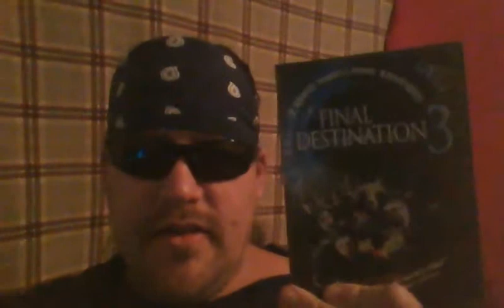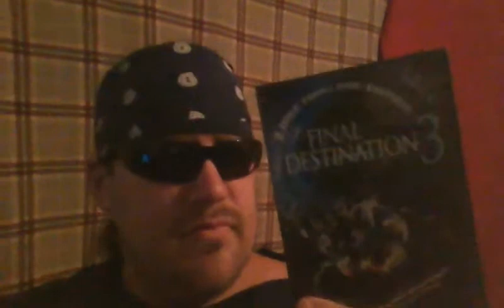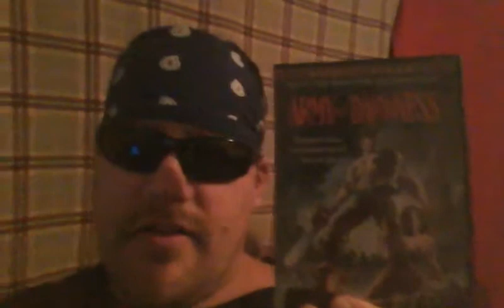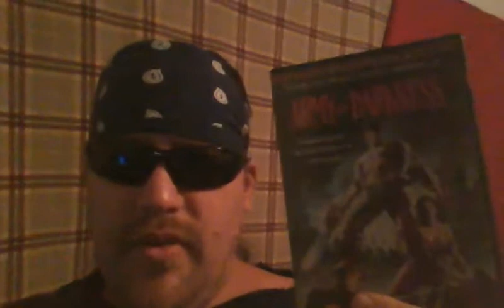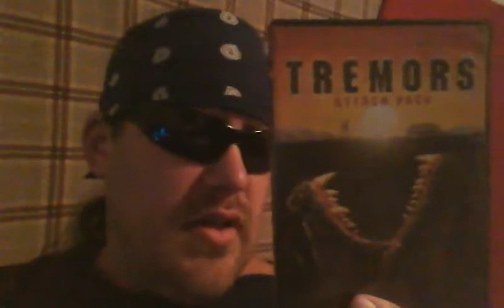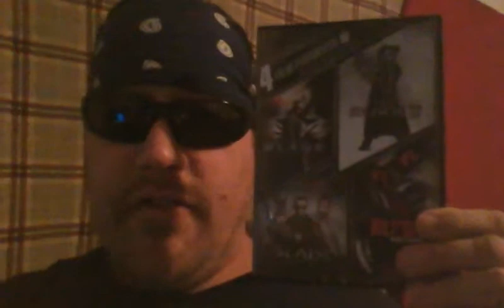15 In 60 (Or So)-A Video Response To Aaron Pynn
Fellow YouTuber Aaron Pynn asked me to do a rundown of my favorite scenez from 15 different DVDz we own in 60 secondz. It took a bit longer than 60 secondz to name em.